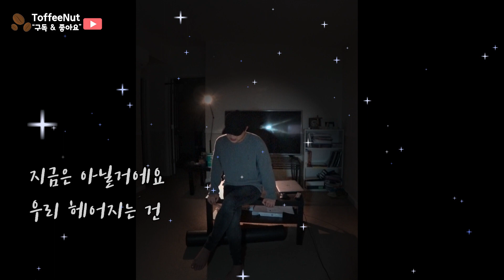[우리집이 노래방] 10cm (십센치) – 나의 어깨에 기대어요 (호텔 델루나 OST) | Cover by ToffeeNut | 현실적인 일반인 커버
[ToffeeNut의 미국 취미 vlog 20] 10cm의 나의 어깨에 기대어요 를 불러보았습니다.

미국에서 할 수 있는 취미 중 하나인 노래부르기! 를 다시 해보았습니다.
호텔 델루나를 정말 재밌게 보았는데 드라마를 보면서 OST 도 정말 좋더라고요!
OST 중 하나인 10cm 의 나의 어깨에 기대어요 라는 곡을 불러보았습니다.
**최근 너무 정신이 없어서 커버영상과 풀영상으로 대체하는 점 죄송합니다 ㅜ 부족한 커버이지만 들어주셔서 항상 감사합니다! 즐거운 주말 보내세요!